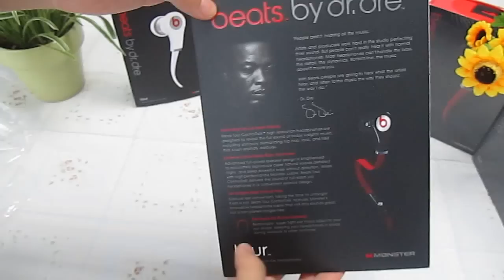Beats By Dr. Dre Tour Earphones With ControlTalk Black&red In-ear -Got from Refly-DHgate.com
Tour earphones bought from refly. Hope you can enjoy the video. Thanks :DDD
Please line down for more link to headphones.